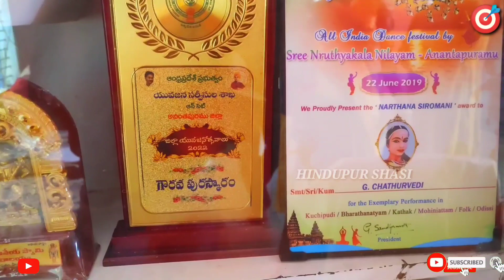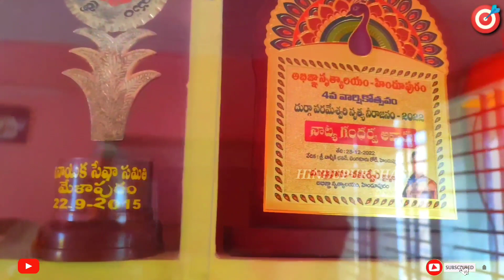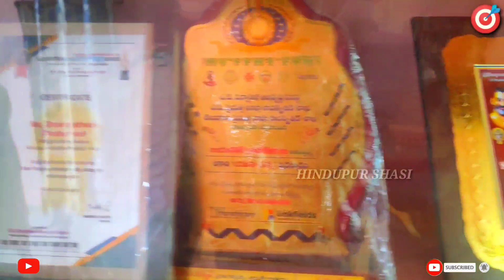గిన్నిస్ రికార్డ్ డాన్సర్ ఫుల్ ఇంటర్వ్యూ | చంద్ర భాను చతుర్వేది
గిన్నిస్ రికార్డ్ డాన్సర్ ఫుల్ ఇంటర్వ్యూ | చంద్ర భాను చతుర్వేది ‎@hindupursasi